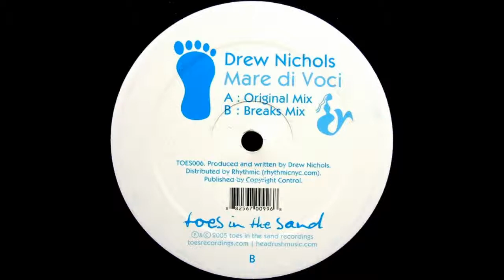Drew Nichols ‎– Mare Di Voci (Original Mix)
Drew Nichols ‎– Mare Di Voci

Label: Toes In The Sand Recordings ‎– TOES006
Format: Vinyl, 12"
Country: US
Released: 03 Oct 2005
Genre: Electronic
Style: Progressive Trance